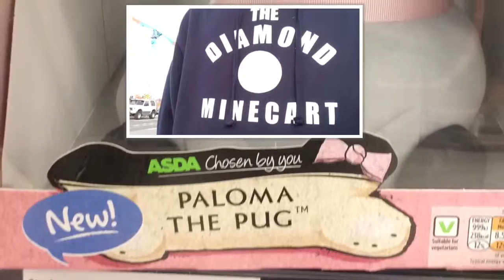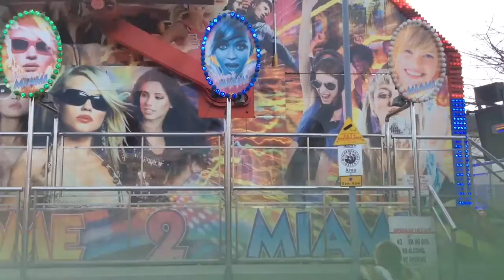Fetchy Vlog I The Easter Massive Fair I Features Gaming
In this video, I go to my local fair, and go on some rides!

Can I say a massive thank you to the fair that travels around different towns in the UK!!!